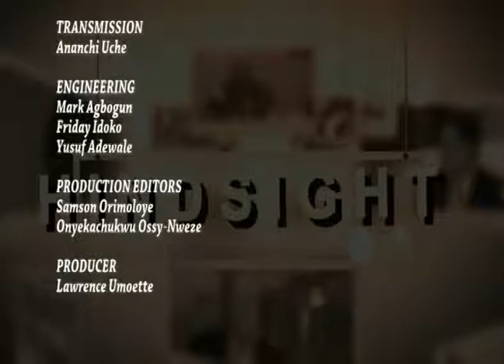HINDSIGHT 5 09 17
THIS WEEK ON HINDSIGHT PRESIDENT UHURU KENYATTA AND RAILA ODINGA ARE BACK ON THE CAMPAIGN TRAIL.
THIS IS BECAUSE KENYA’S SUPREME COURT LAST FRIDAY ANNULLED THE COUNTRY’S PRESIDENTIAL ELECTION IN A HISTORIC MOVE THAT HAS SENT SHOCK WAVES BEYOND KENYA’S SHORES.
IT IS THE FIRST TIME THIS HAS HAPPENED IN AFRICA.
SHORTLY AFTER THAT LANDMARK JUDGEMENT, KENYA’S PRESIDENT UHURU KENYATTA BRANDED JUDGES IN THE COUNTRY'S SUPREME COURT "CROOKS" . HIS CHALLENGER CALLED FOR THE OVERHAUL OF THE ELECTORAL COMMISSION.
WE EXAMINE THE REPERCUSSIONS THIS COULD HAVE ON ELECTIONS ON THE AFRICAN CONTINENT.
ALSO ON THE PROGRAMME TONIGHT, WE TAKE A LOOK AT THE SIGNIFICANCE OF LAST WEEK’S VISIT OF BRITAIN’S FOREIGN SECRETARY BORIS JOHNSON TO NIGERIA.
 I AM SEGUN OJUMU, WELCOME TO HINDSIGHT